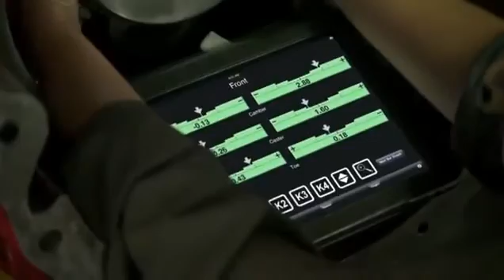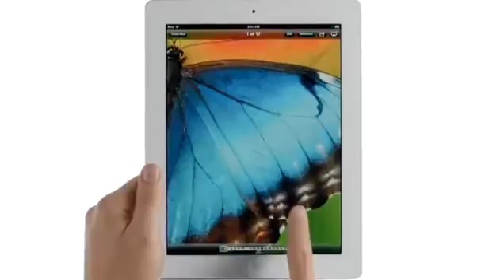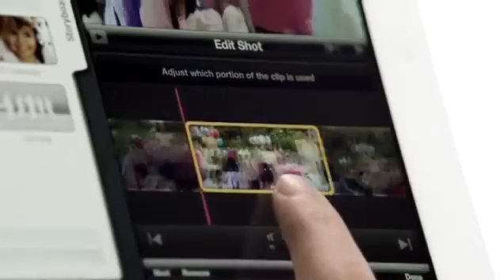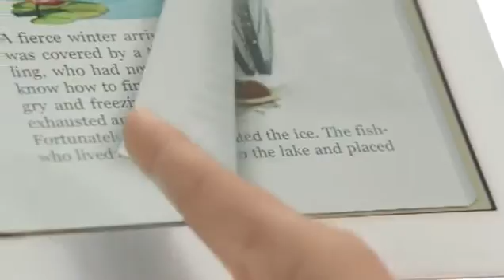"The New iPad", la nueva tablet de Apple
Para sorpresa de muchos, no fue la versión 3, ni tampoco HD o 2S. La flamante tablet de la firma de Cupertino fue anunciada como "The New iPad". La nueva tablet de la firma de Cupertino incorpora la celebrada tecnología Retina Display para pantallas, con sus 2048 x 1536 de resolución y más de 3.1 millones de pixeles que entregan una calidad de imagen inédita en el mundo de las tabletas, procesador A5X con GPU de cuatro núcleos, iSight camera de 5Mpx y conectividad 4G LTE. En tiendas Apple a partir del 23 de marzo en México.